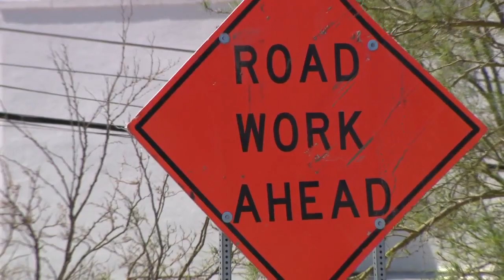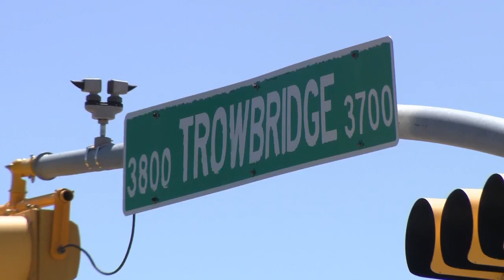What's Driving You Crazy: Delayed Trowbridge road project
Delayed Trowbridge Road Project! That's what's driving one viewer crazy this week.

KFOX14 took a drive down Trowbridge Drive where orange barrels, detour signs, construction equipment, and road closures could be seen, but no crew workers were in sight.

This is a city road project and KFOX14 reached out to them to find out the status of the project and why the work hadn’t been done.